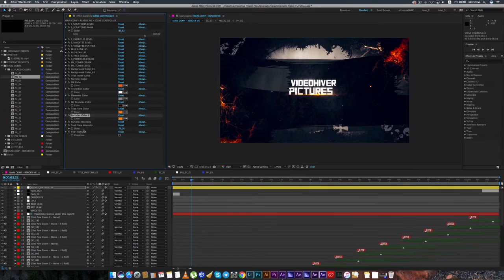Movie Trailer ( After Effects Project Files ) ★ AE Templates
Main Features:

- Video Tutorial
- Modular Structure
- Non Plugins Version
- Control Panel
- Fast Render
- FULL HD resolution (1920×1080)
- 14 Image Holders
- CS5.5, CS6, CC, CC2014, CC2015, CC2017 compatibility
- 15 Unique Scenes
- Clean Titles
- Awesome Atmosphere
- All scenes have different animations
- Smooth animation